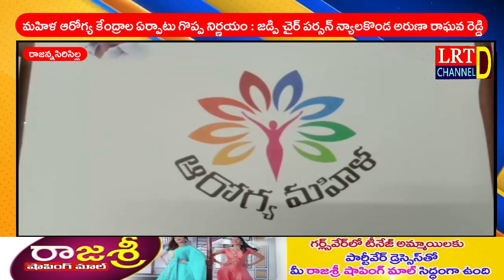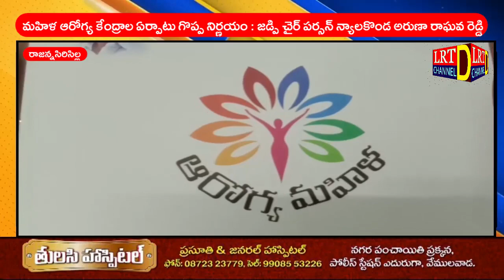మహిళ ఆరోగ్య కేంద్రాల ఏర్పాటు గొప్ప నిర్ణయం : జడ్పి చైర్ పర్సన్ న్యాలకొండ అరుణా రాఘవ రెడ్డి